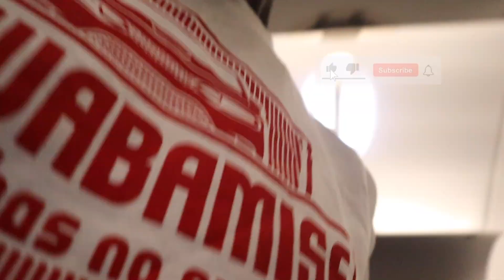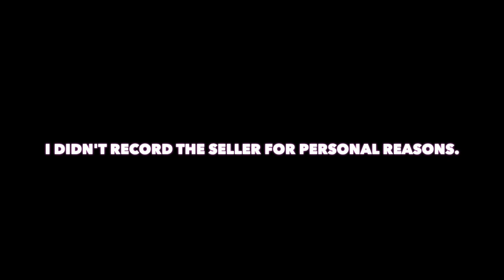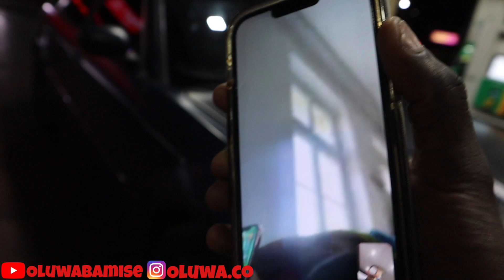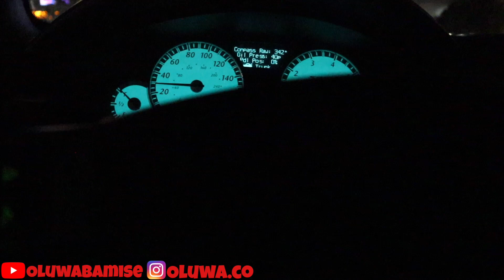TAKING DELIVERY OF HIS CHRYSLER 300 SRT8🥹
MORE CONTENTS
▶️CUTTING UP IN MY HELLCAT IN COLORADO TRAFFIC WITH A BMW X5 M50I❤️‍🔥🐈‍⬛⚡️ HE ALMOST CRASHED😅